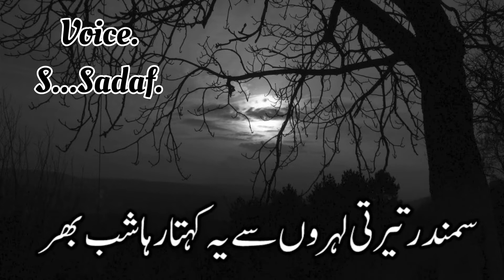Sad poetry new WhatsApp status @RIM JHIM# Voice.s...Sadaf.